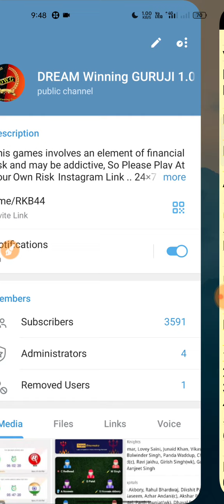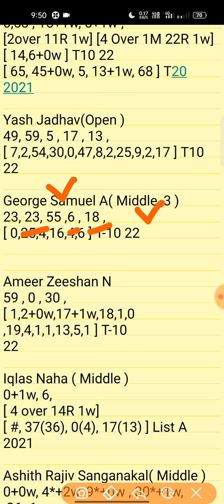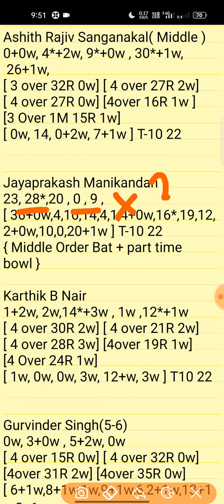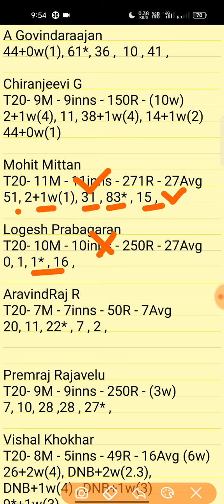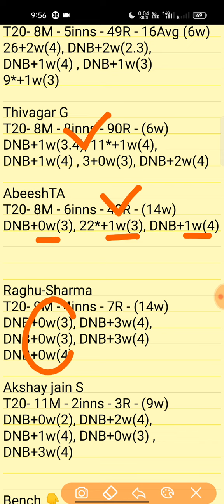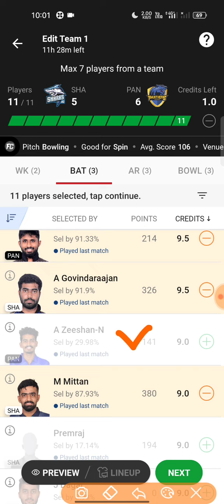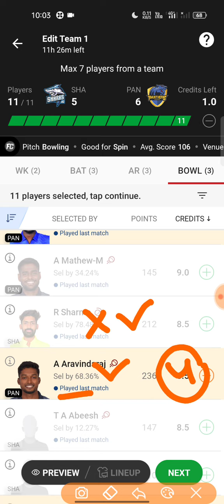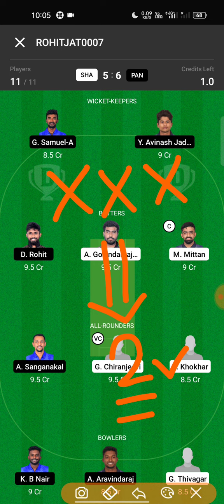sha vs pan dream11 team | sha vs pan pondicherry t20 2022 dream11 team | dream11 team of today match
pondicherry men's t20 2022 dream11
dream 11 team of today matoch
byju's pondicherry men's t20 today match
t20 dream dream11 team today
aaj ka dream11
byjus pondicherry men's t20 live
pondicherry men's t20 match live today
pondicherry t20 match prediction
dream winnings guruji 1.0